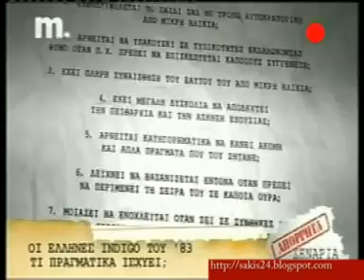Eρευνες που χαθηκαν μυστηριωδώς.